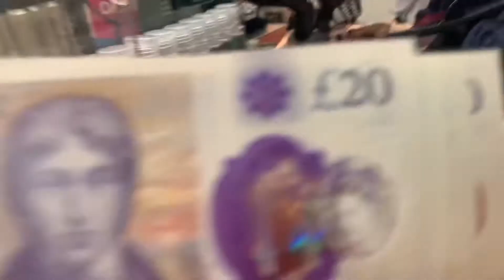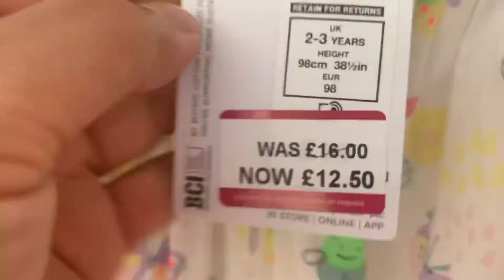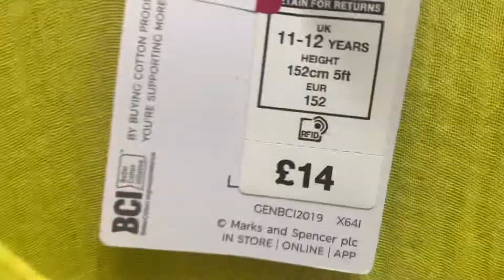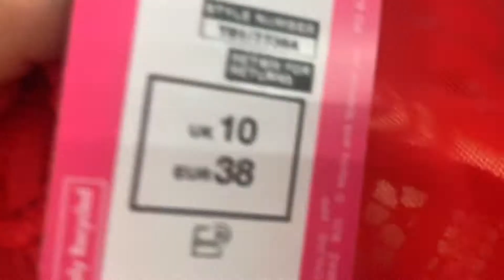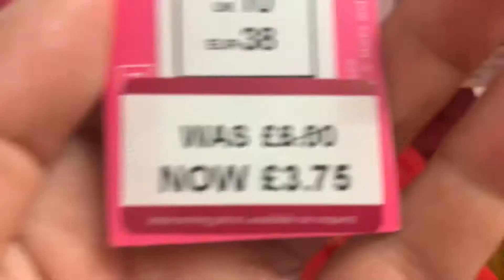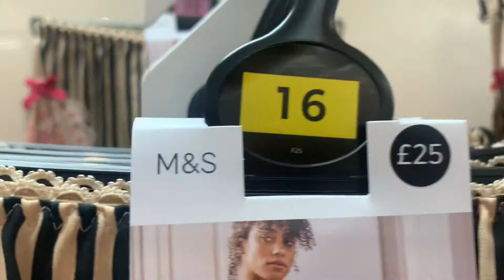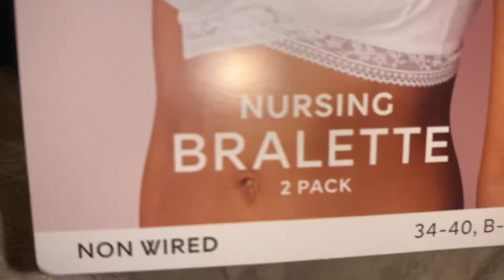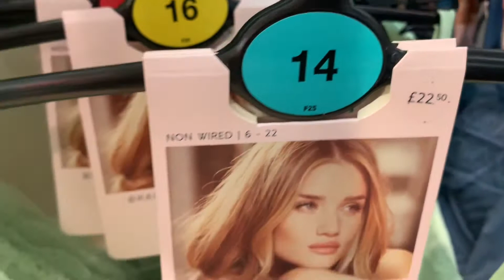MARKS & SPENCER SUMMER SALES-25 July 2021/MY SATURDAY OUT AROUND